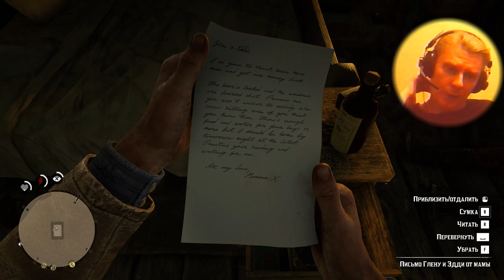10 Red Dead Redemption 2 western adventure George G Kostandi